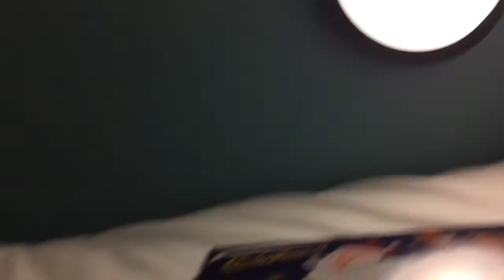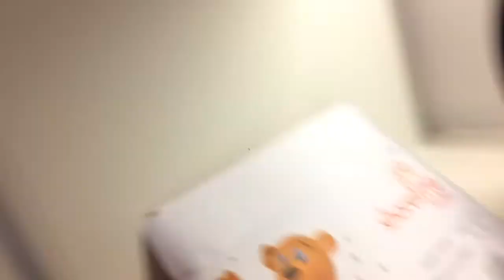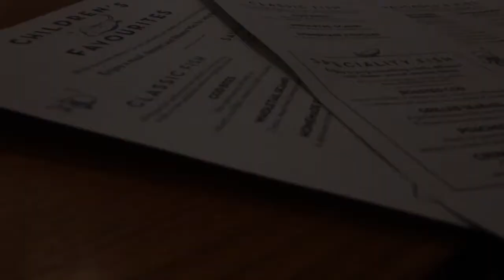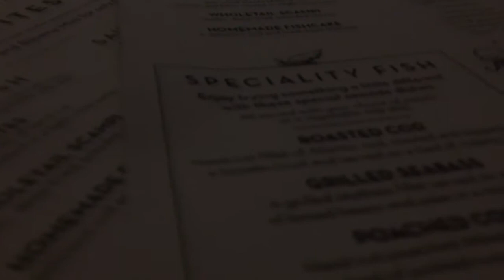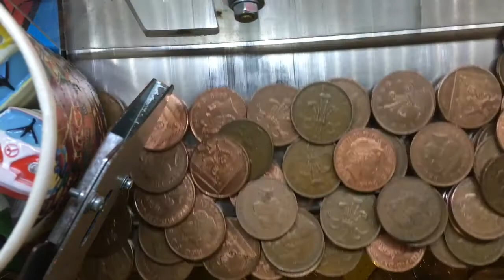IM HERE....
Hi welcome to another vide today I go to butlins all social media down below